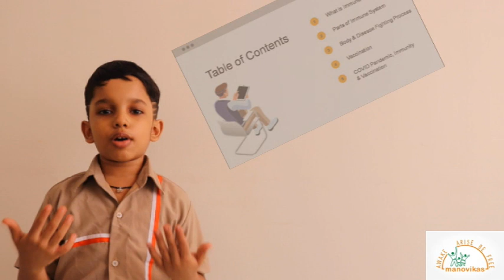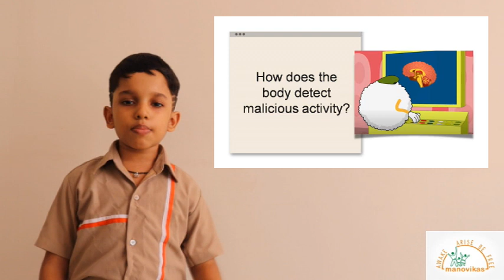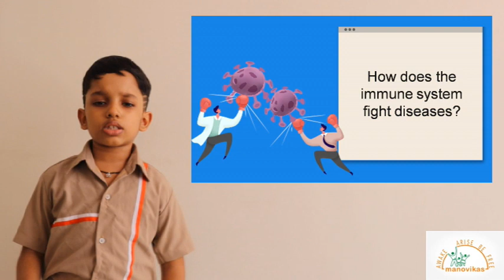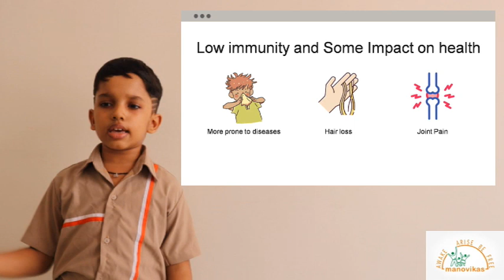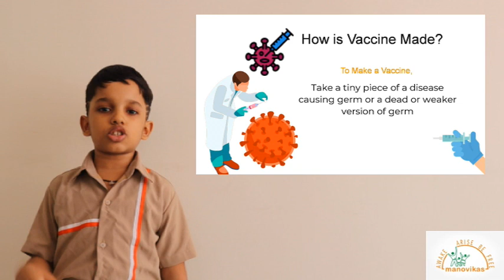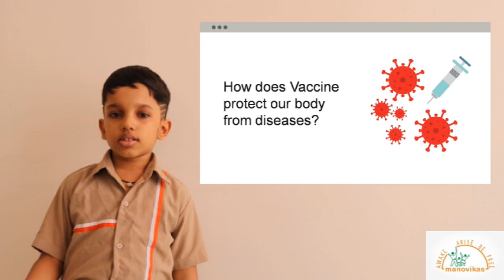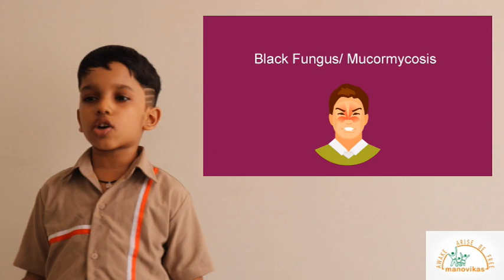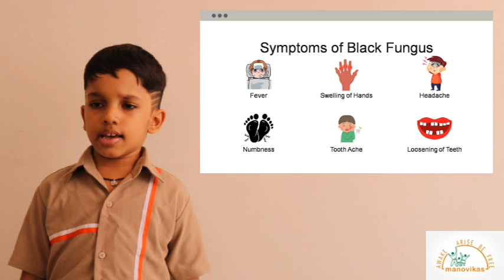Vaccine & Immunity by Rishaan Deshpande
Rishaan Deshpande a student of class IV C studying at Manovikas English Medium School,  Margao was invited as a *Motivational Speaker* at the Institute of Maritime Studies to address an audience of 40 cadets, 20 staff and 20 teachers. He spoke on Immunity, Vaccines and Covid19. The director especially appreciated his depth of research in the field.